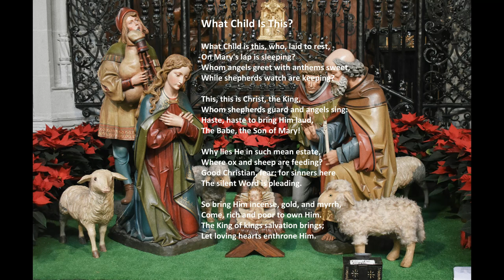"What Child Is This?" with lyrics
"What Child Is This?" by Acapeldridge.

Isaiah 55:11: